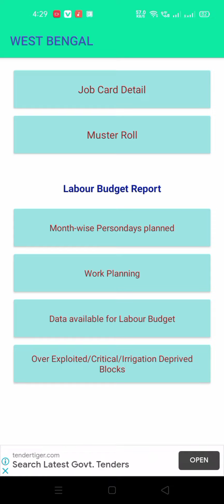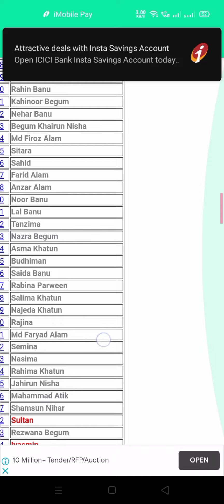job Card check karne ka app super apna Paisa bhi check kar sakte ho idhar se main India superstar*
job Card check karne ke bare mein video banaya hai doston